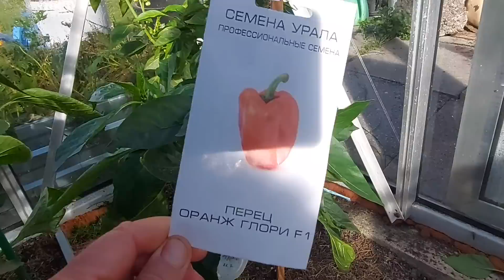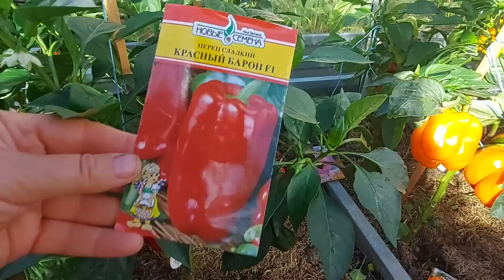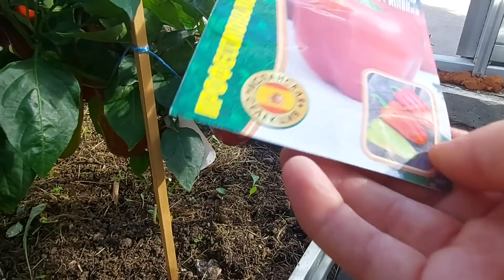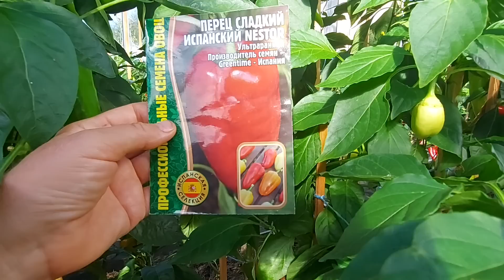Перцы сладкие 2023. Ленинградская обл.